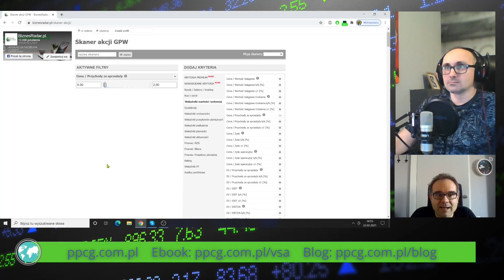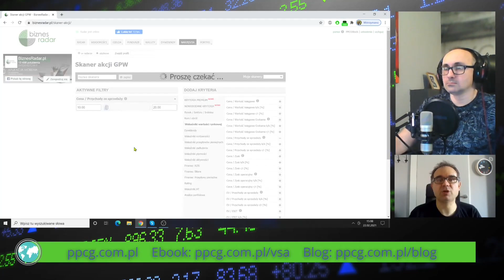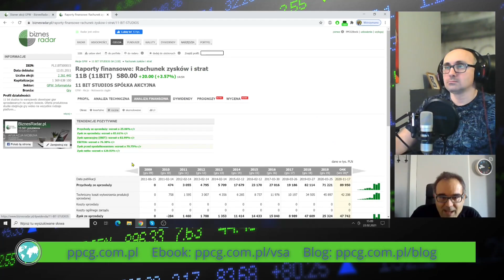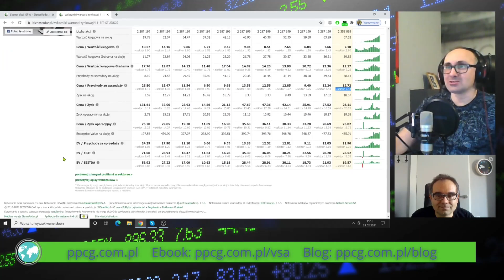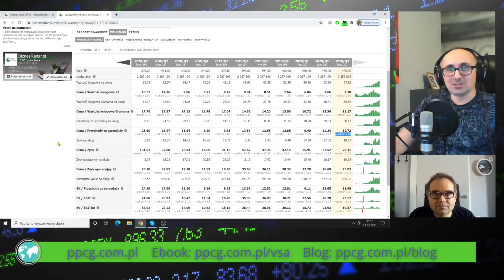Poznaj wskaźnik P/S (Cena/Przychody ze sprzedaży)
Czy P/S to nowy wskaźnik C/Z? Sprawdza się tam, gdzie spółka nie pokazuje zysku, ale dynamicznie się rozwija i zwiększa przychody. Na te i inne pytania dotyczące P/S odpowiadamy razem z Maćkiem Frankowskim z Biznesradar.pl.

Uwaga! W 12:13 jest silne przesterowanie dźwięku. Niestety nie mogliśmy poprawić, bo ścieżki na siebie zaszły. Jeśli korzystasz ze słuchawek, obniż na moment głośność przed tym fragmentem.